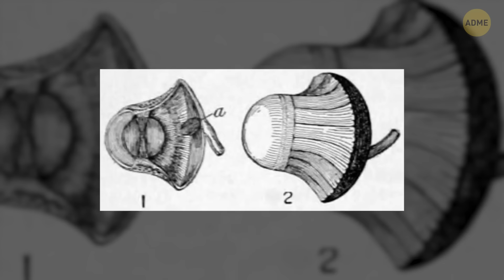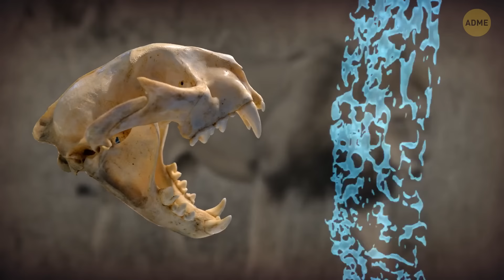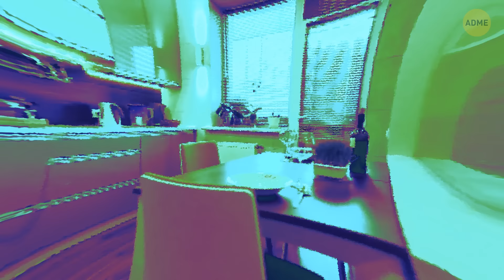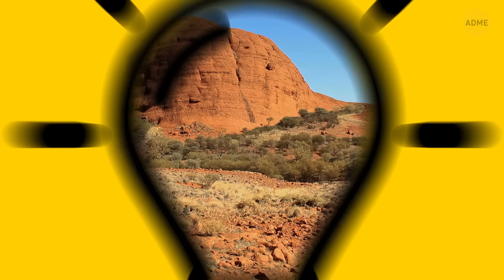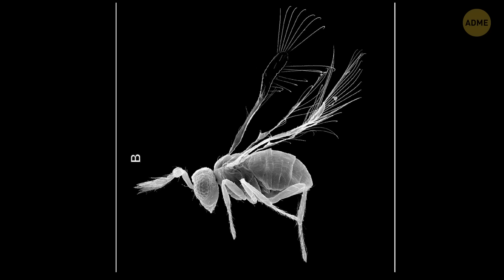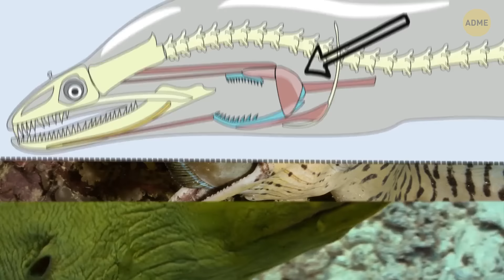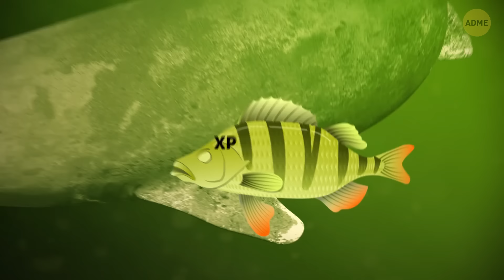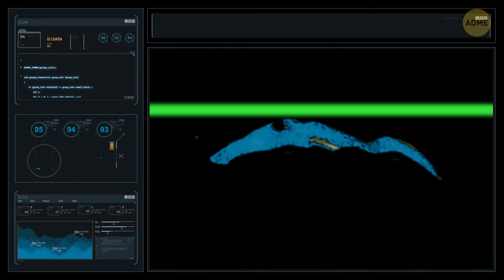Захватывающие факты о животных, которые вы не найдете в учебнике